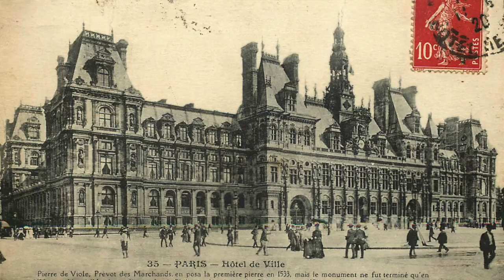Whatever Happened To